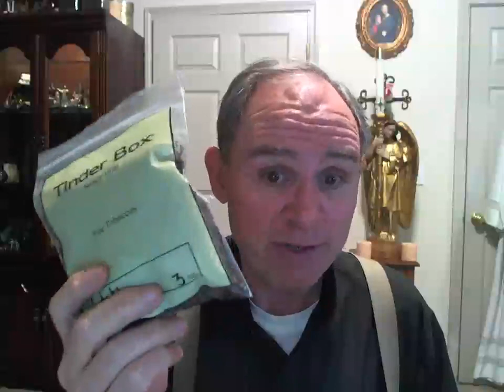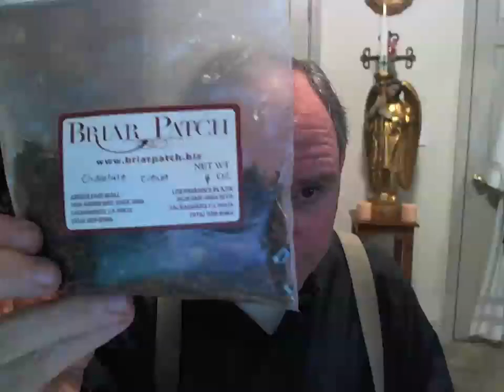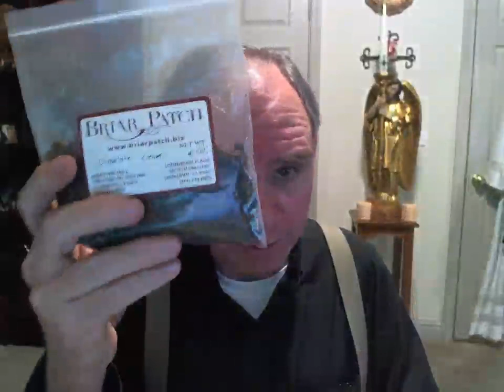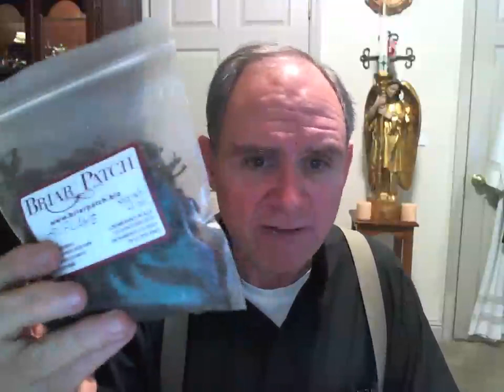A New Year and A New Pipe